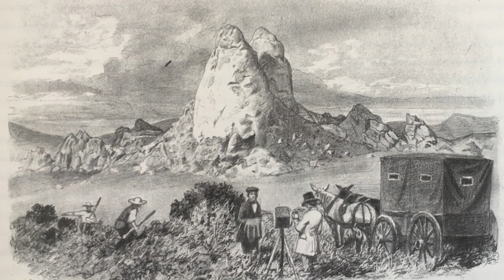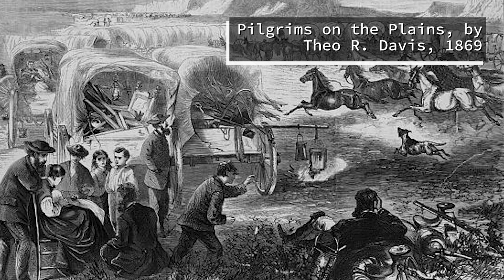Children Pioneers of the California Trail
Join rangers as they read from children's journals from the California Trail, ca. 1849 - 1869.

Post any questions you have about the trail on our Facebook page: http